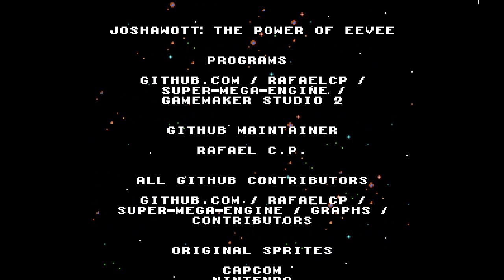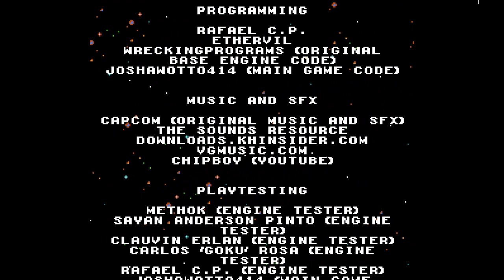JOSHAWOTT: The Power of Eevee Final Episode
We make it through the last of Team Rocket's base, defeat Giovanni and the newest Mouth machine, free Eevee, and rescue Thompig!

...Or did we!?